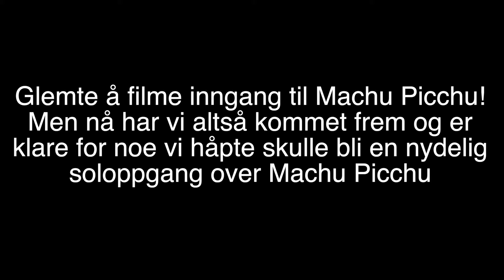KICKED OUT OF MACHU PICCHU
Turen går veldig bra og det er sabla god stemning i Gruppa! Disse dagene har vi beveget oss fra Arequipa til Machu Picchu via Punu, cusco og Aguas Calliente.